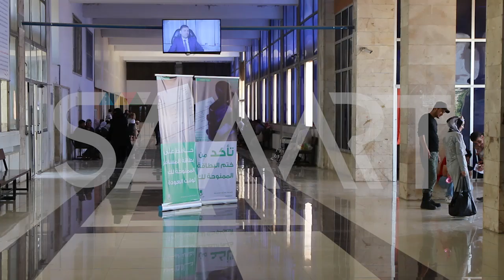بدء دخول اللاجئين السوريين من تركيا إلى إدلب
بدأت الاثنين 21 أيار 2018، إدارة معبر "باب الهوى" قرب بلدة سرمدا شمال مدينة إدلب على الحدود السورية التركية باستقبال الوافدين من اللاجئين السوريين في تركيا. وقال مدير قسم الهجرة في  معبر "باب الهوى" عبد الله شماط، إن كل شخص يرغب بالدخول من تركيا إلى سوريا يتوجب عليه حجز موعد من الموقع الرسمي الذي أطلقته السلطات التركية، وختم الطلب بتصريح المغادرة، ومن المقرر دخول نحو 5000 لاجئ سوري من الأراضية التركية إلى سوريا اليوم. ويبلغ عدد اللاجئين السوريين في تركيا أكثر من ثلاثة ملايين، ويعيش 270 ألف و380 منهم ضمن مخيمات اللجوء، بينما يتنشر البقية في العديد من الولايات التركية، بحسب معطيات مديرية الهجرة التابعة لوزارة الداخلية التركية. الشخصيات حسب الظهور: 1- مدير قسم الهجرة في  معبر "باب الهوى" عبد الله شماط، 2- لاجئ سوري في تركيا اسماعيل 3- لاجئ سوري وسام.